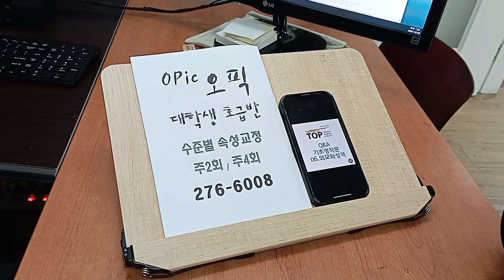전주성인어학원 오픽 모범답안 대학생 취준 직장인 이직 전북대 opic 241026